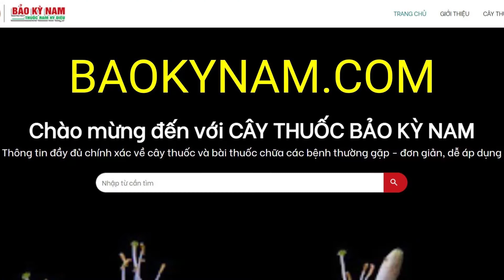Lá Cơi Có Tác Dụng Chữa Trị Bệnh Gì | Chữa Ghẻ Lở Hắc Lào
Lá Cơi có công dụng, tác dụng chữa trị bệnh gì? Lá Cơi mọc ở đâu? Hình ảnh cây như thế nào? Công dụng, tác dụng của Lá Cơi dùng để chữa trị bệnh gì? Cách sử dụng như thế nào?

Tên tiếng việt: Cơi, Lá ngón, , Mạy slam (Thái)
Tên khoa học: Pterocarya stenoptera C. DC. var. tonkinensis Franch. Họ: Juglandaceae (Óc chó)
Công dụng: Chữa ghẻ, hắc lào (Lá). Cây độc chú ý khi dùng.
❤❤❤ Xin cảm ơn bạn đã ghé thăm kênh Cây Thuốc Bảo Kỳ Nam ◕ ‿ ◕

🌏 Kết nối với  CÂY THUỐC BẢO KỲ NAM